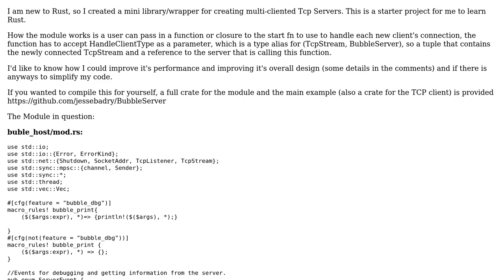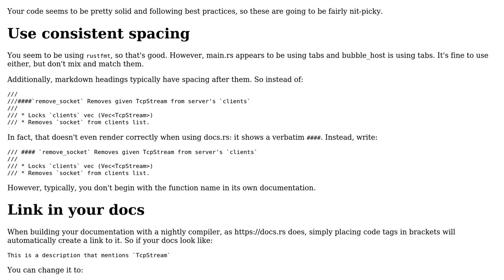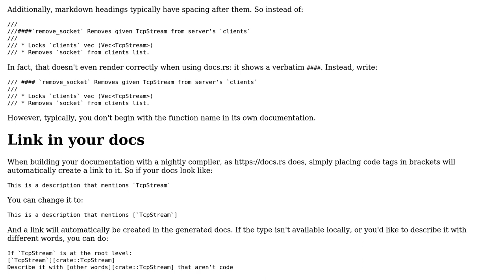Code Review: Rust multi-cliented TCP Server library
With thanks & praise to God, and with thanks to the many people who have made this project possible! You are responsible for your own actions.